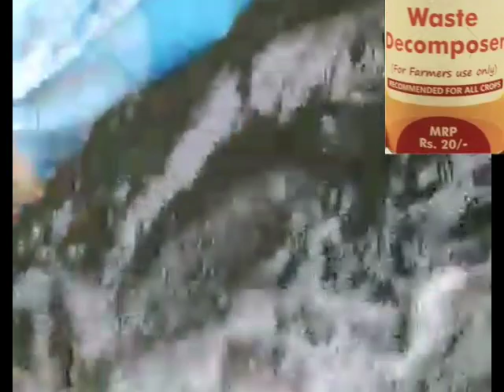पराली को खाद में बदलने की पूरी प्रक्रिया Waste डीकंपोजर से